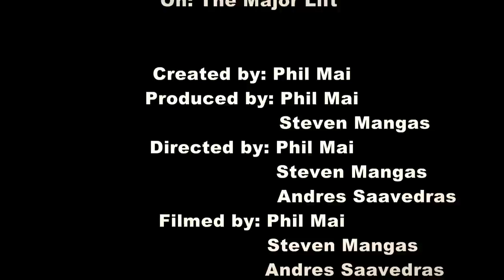Season Pass GMU Roller Hockey | Episode 4 "One Shot"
The fourth and final installment of a documentary series, originally created and developed as a GMU school project by film students but later improved and expanded upon with finishing touches. The Docu-series follows the GMU Division 1 Roller Hockey Team through the final few weeks of their 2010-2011 Season.

There will still be more special features to come!